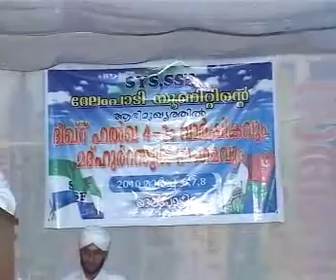Swalaathinte Mahathwam CD1 (Rafeeq Sa adi Delampadi)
Swalaathinte Mahathwam CD1 (Rafeeq Sa adi Delampadi)Sunni Malayalam islam Islam Thouheed kanthapuram shirk ssf sys video Swalath mujahid moulavi Wahhabi Mugaamugam mukamukam samvadam Perod ahsani wahabism khurafi musliyarholy hair islahi markas markaz samastha sullami hussain zakaria nadapuram thirukesham salafi AP EK Saqaafi saqafi maala moulid mudi maulavi sunni KNM sthree wahabi skssf song gulf ullal niche truth student msm sio msf ism knm mgm aulia darga karamath uroos jaram beevi movie mm akbar youth news anas kayakkodi alavi swalahi huda